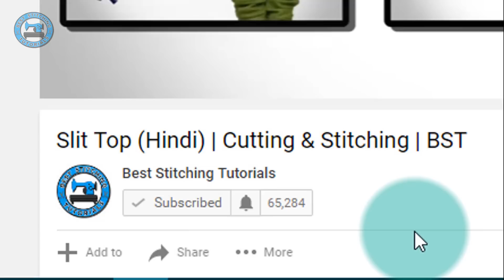Sleeves Designs | Baju Designs | Cutting and Stitching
Hello Everyone ! We're back with another video.

Today, we're going to show - Latest Sleeves Design for Kameez / Kurti / Blouse.

WATCH OUR POPULAR VIDEO TUTORIALS